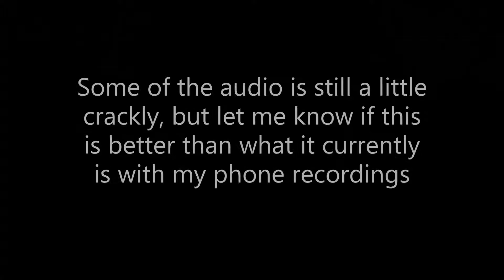Fixed my screen recorder. Landing At Tilted Town